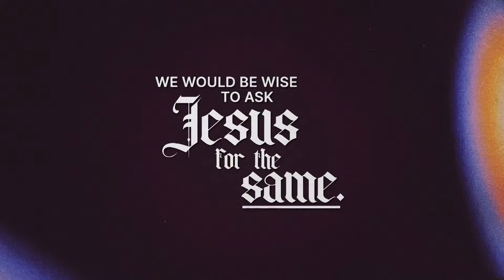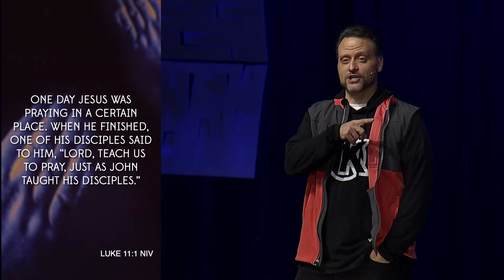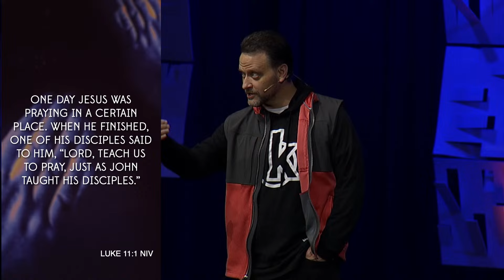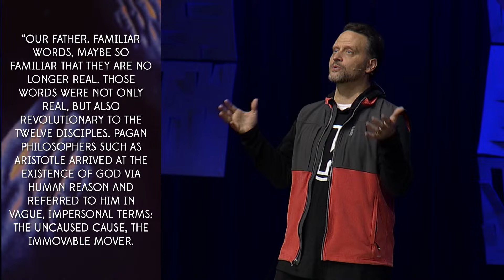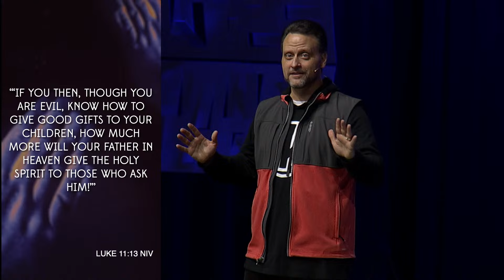Lord, Teach Me To Pray | Week 1 | Sermon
One day Jesus was praying in a certain place. When he finished, one of his disciples said to him, “Lord, teach us to pray, just as John taught his disciples.” In ‭‭Luke‬ ‭11:1‬, we see this exchange between Jesus and his disciples. What Jesus teaches them in the following passages has become a powerful prayer tool for generations. We will spend the next three weeks learning to use this prayer.

If this is your first time joining us, welcome!